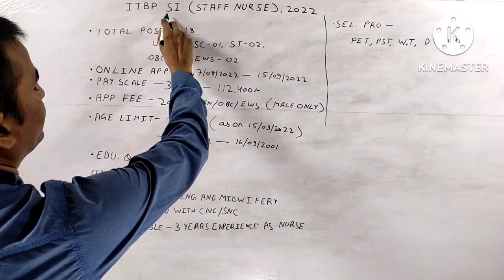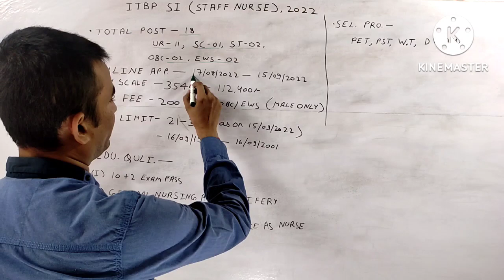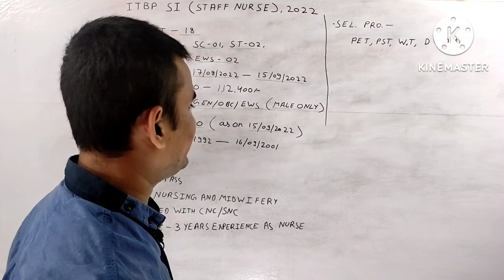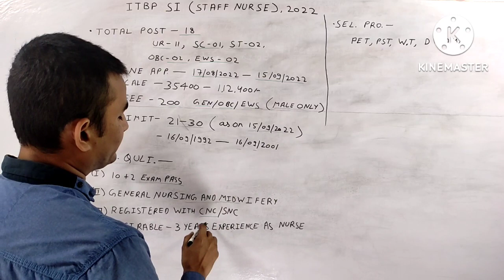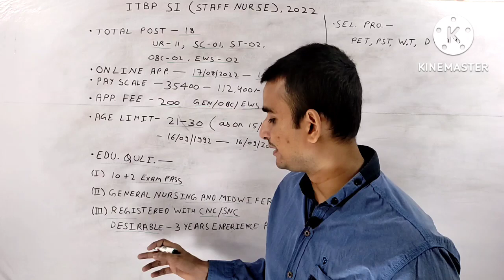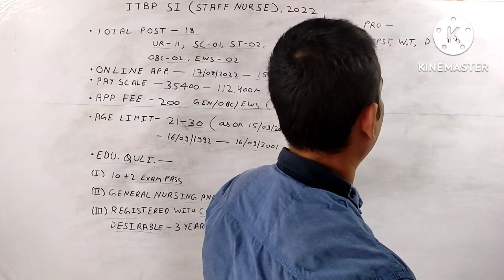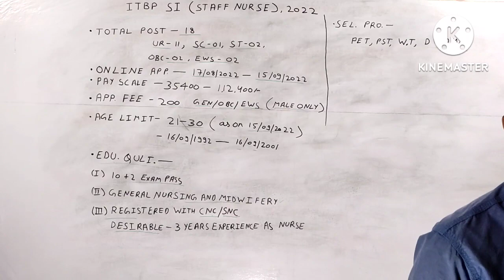ITBP Sub Inspector Staff Nurse Online Form 2022, recruitment eligibility, age limit, qualification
ITBP Sub Inspector SI Staff Nurse Recruitment 2022 Online Form

Indo-Tibetan Border Police Force ITBP has Released Sub Inspector SI Staff Nurse Recruitment 2022 Advertisement. Any candidate who is interested in this ITBP Nursing SI Staff Nurse Recruitment and fulfills the eligibility can apply online from 17 August 2022 to 15 September 2022. See th video for recruitment eligibility, age limit, total posts, Post wise qualification and other information.